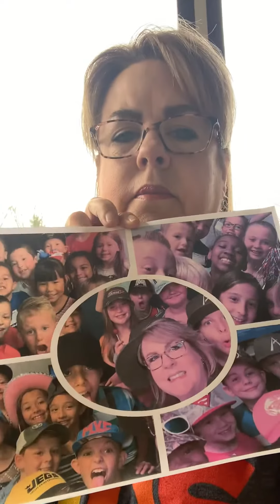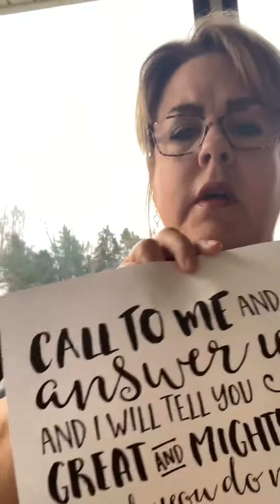Avenue Kids - Miss You!